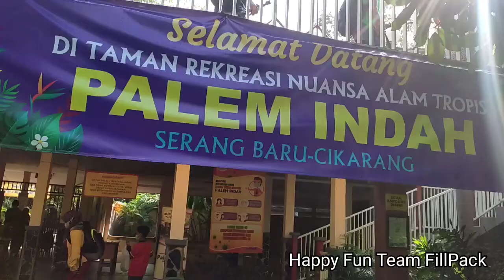Happy Fun with team Fillpack in Taman Rekreasi Palem